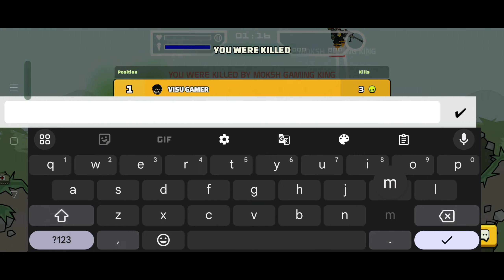vs @VISUGamer in mini militia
OTHER CHANNELS

Mini Militia - Doodle Army 2 is all about intense multiplayer combat!
Battle with up to 6 players online in this 2D fun cartoon themed cross between Soldat and Halo, inspired on the original stickman shooter Doodle Army.

Key features:
.Online multiplayer with up to 6 players
.Intuitive dual stick shooting controls with jetpack flight
.Over 20 maps to explore
.Wide range of modern and futuristic weapon types
.Offline Survival mode